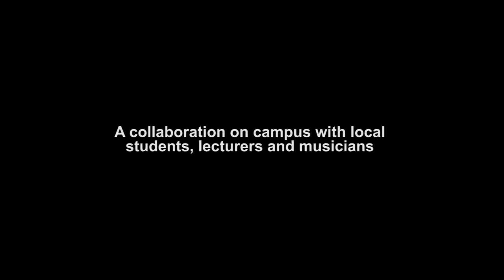Performing out of Limbo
A trailer for a short documentary on Hamza and Alex,  two young Oromo refugees in Indonesia who cope with uncertainties as refugees through composing music and collaborating music performances with Indonesian students, lecturers and musicians.

Produced by Rhino Ariefiansyah and Dave Lumenta
Directed and researched by Betharia Nurhadist and Indrawan Prasetyo.